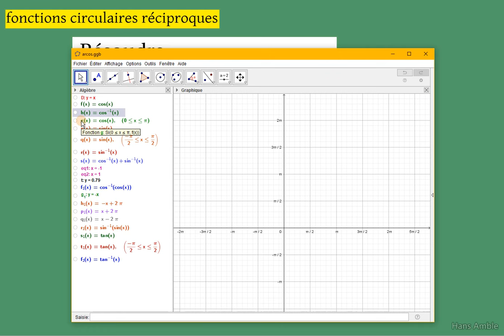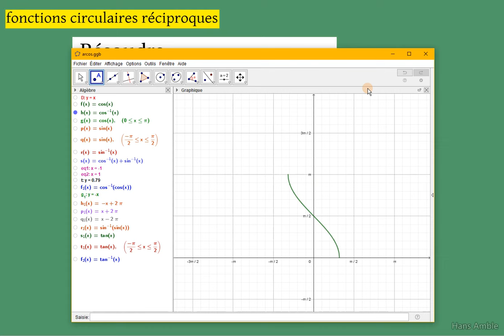Fonctions circulaires réciproques - arccos(x)=2arccos(3/4) -raisonner par implication ou équivalence